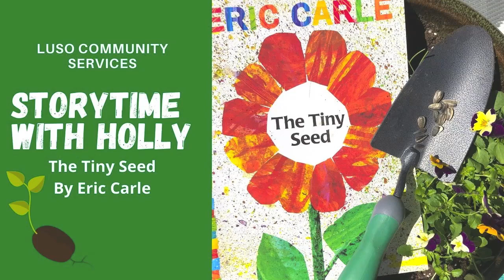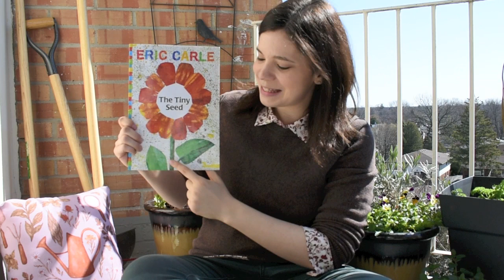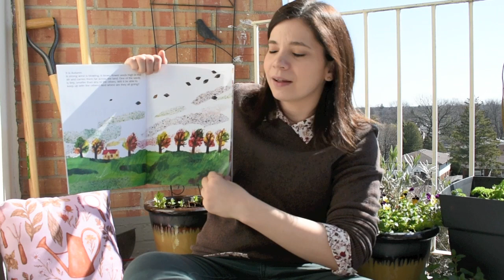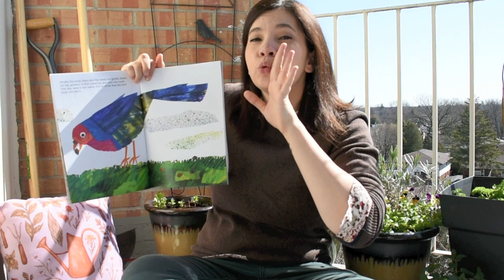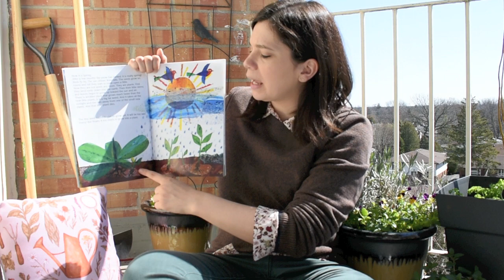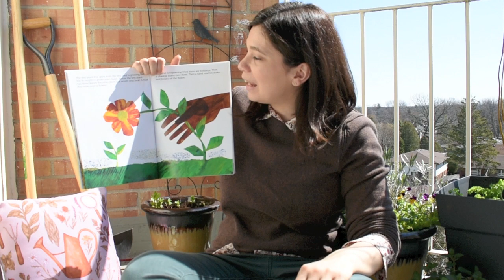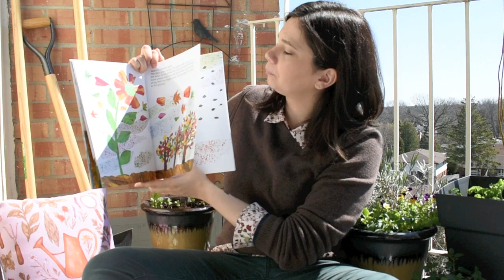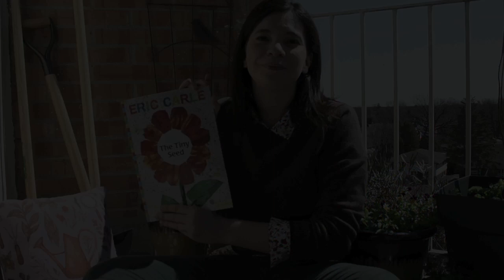Storytime with Holly "The Tiny Seed" Interactive Read Aloud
Thank you for joining LUSO Community Services' Storytime with Holly! Today's story is about thriving in the face of many obstacles.

"The Tiny Seed" is written and illustrated by Eric Carle. Please support the author by purchasing the book online, or borrowing from your local library.

LUSO Community Services is a Neighbourhood Resource Centre serving children, youth, and families in Northeast London, Ontario. To learn more about LUSO Community Services and how we support literacy learning, visit our